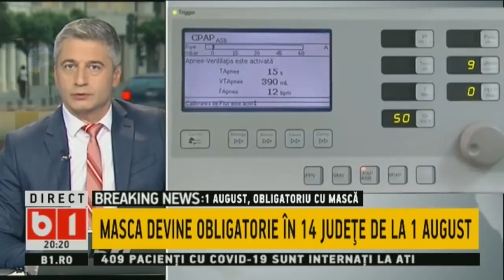TALK B1 CU TUDOR MUSAT: SITUATIA ECONOMICA – 39 NOI PROCEDURI DE INFRINGEMENT.31 IULIE 2020/ P 1/2